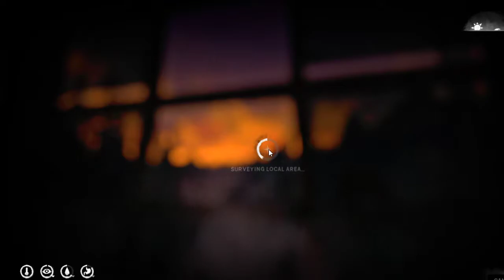The Long Dark Wolf, Bear and Moose Hunt Science Experiments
For more tips and a friendly community, join us on Facebook at "The Long Dark Community" or on Hinterland Forums.

Craft three bows and a bunch of arrow shafts. Finally get a wolf after it catches a bunny rabbit. Pushed the wolf out of his territory into the rabbit zone.

Pack up for a trip to the Pleasant Valley Barn for archery practice and along the way, spot a bear and later on, a moose. Demonstrate moose hunting technique of crouching under a fallen tree and waiting for the moose to get close. Quarter the moose and bring one sack back for cooking since we left most of the food back at the farm house. Will try to find the bear in the morning. Chased it all over the fields!